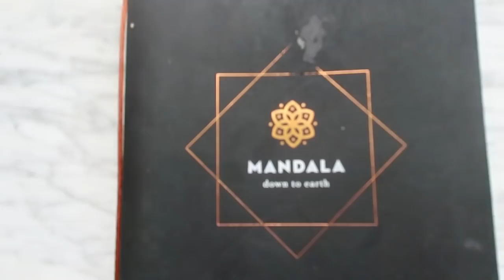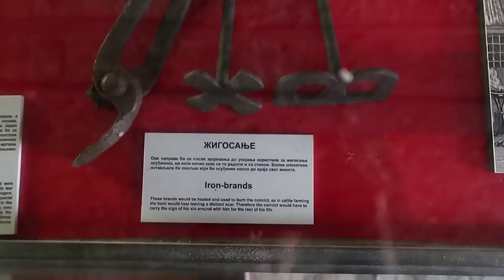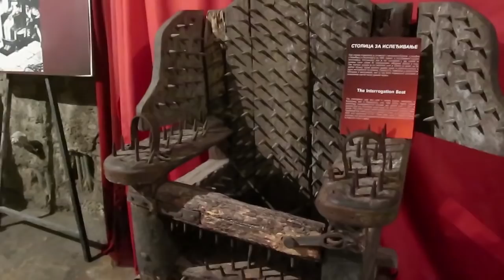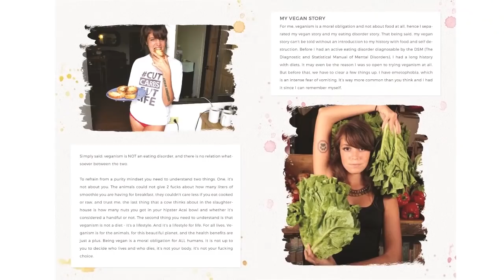Ancient Castle & Delicious Vegan Food in Belgrade! Serbia Travel Vlog